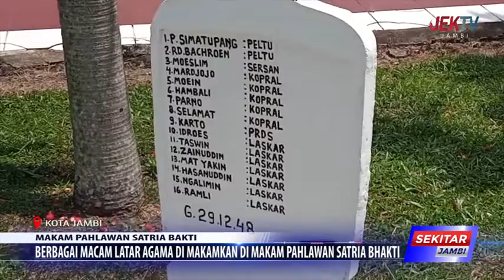BERBAGAI MACAM LATAR AGAMA DI MAKAMKAN DI MAKAM PAHLAWAN SATRIA BHAKTI